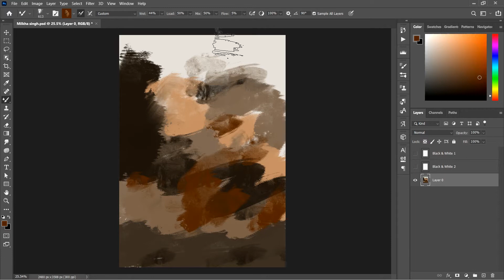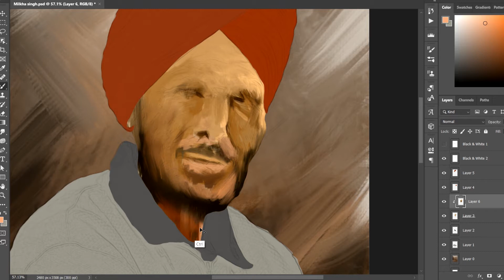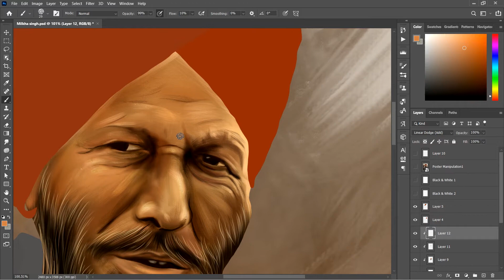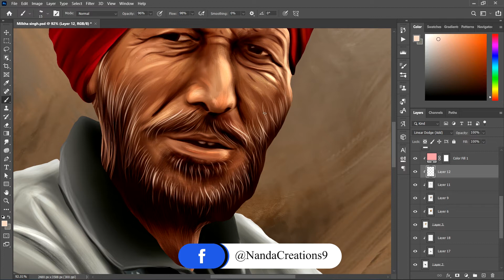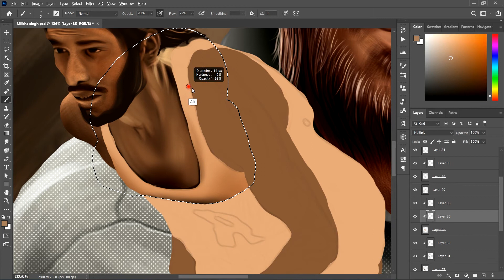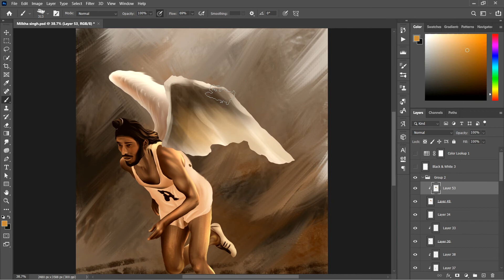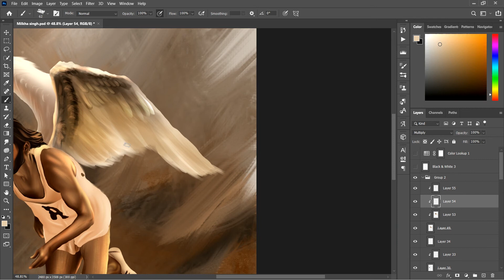Milkha Singh digital painting in photoshop 2021 || Tribute to legendary sprinter India's Flying Sikh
🔘 ALSO SUPPORT ON MY OTHER PROFILES -

digital art for beginners on phone
मिल्खा सिंह फुल मूवी
मिल्खा सिंह की दौड़
मिल्खा सिंह रेस
मिल्खा सिंह सॉन्ग
मिल्खा सिंह न्यूज़
photoshop telugu
art tutorial
drawing with compass
easy pastel colour drawing
digital painting app for android
milkha singh drawing
milkha singh status
মিলখা সিং
milkhasingh
how
to
create
photoshop
art
adobe photoshop
pencil sketch
pencil drawing
rip
milkha singh
sketching pencils
digital art
digital painting
oil painting
bhaag milkha bhaag
portrait
singh
portrait sketch
portrait drawing
pencil art
pencil shading
pencil sketches for beginners
pencil art drawing
bhaag milkha bhaag movie
digital painting photoshop
photoshop tutorial
digital illustration
art therapy
drawing tutorial
outline drawing
milkha
drawing with pastel
how to draw potrait
pencil portrait
मिल्खा सिंह
drawing